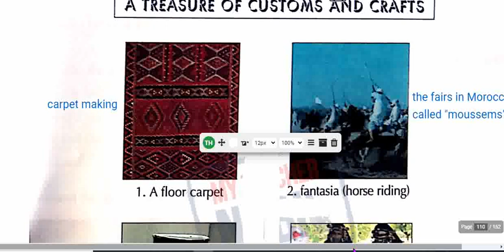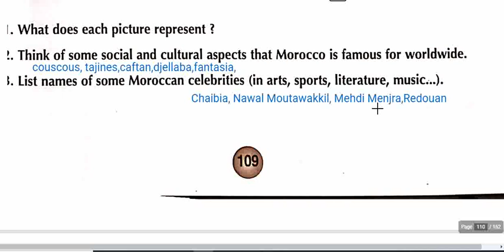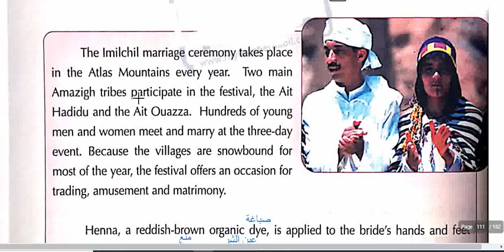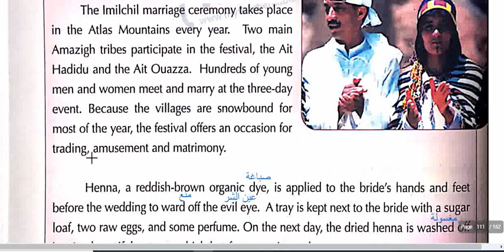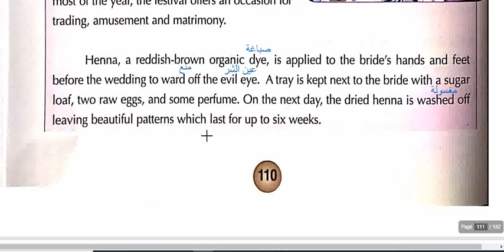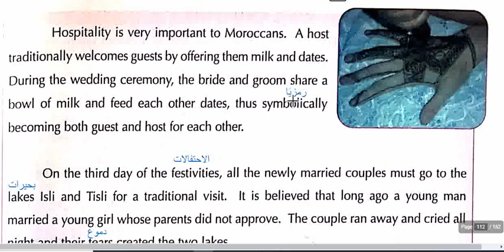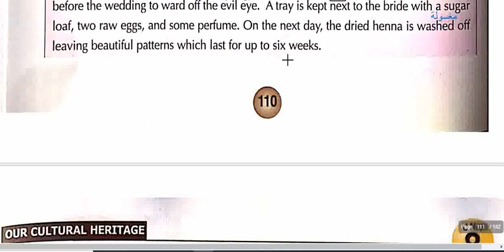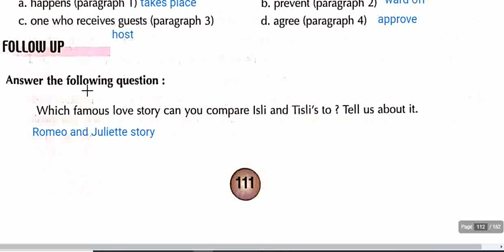Unit8:Our Cultural Heritage(Vocab+reading)(Ticket to English1)دروس اللغة الانجليزية للأولى باكالوريا